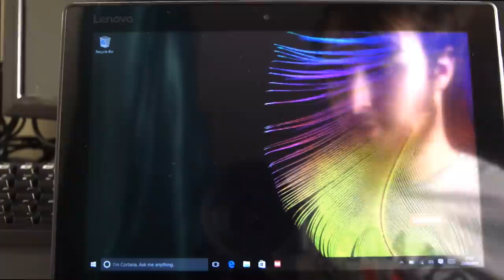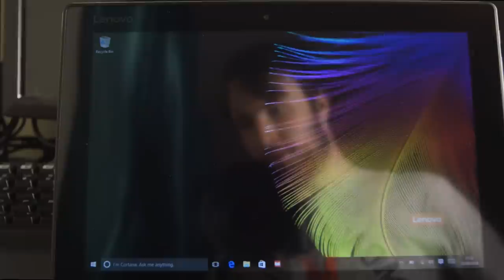Lenovo Miix 310 Review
The Lenovo Miix 310 is a 10.1 inch laptop/tablet hybrid, it sports 2 gigs of ram, 32gigs of storage, full windows 10, 10hrs of battery life and much more here are some highlights of this laptop

Note: battery life is a bit funny, but it does last you through out the day which is great :D
note 2: make sure you have the right model for sim card functionality - this config/model does not support sim cards

 Put It On The Floor by Otis McDonald